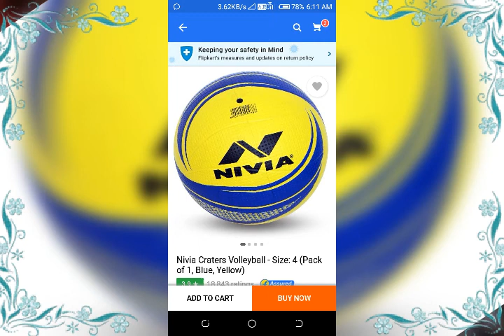M anmol Bihari